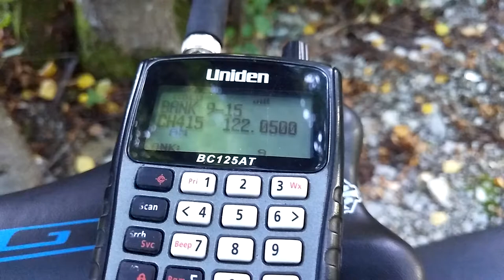Храброво 20170822 АТИС